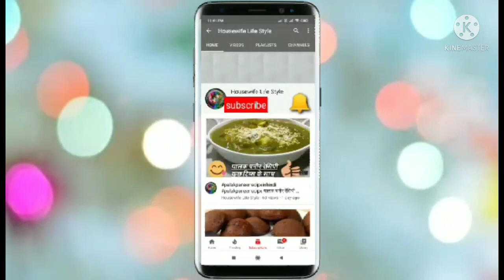Home made Janmashtami Special Makhana Panjiri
Homemade Janmashtami Special Makhana Panjiri ||

INGREDIENTS
Full Makhana(Fox Nuts}= 1 cup (25 g)
Badam = 2 tsp
Kaju (cashew) = 2tsp
Pista =2tsp
Desiccated Nariyal powder = 4tsp
Caster Sugar (sugar powder) =1/2 cup
Ghee =2 tbsp
Melon seeds =2tsp
Green Cardamom (हरी इलायची) =4to5

Makhane Ki Panjiri, a mix of nutritious ground Makhane(Louts Seeds) and nuts with caster sugar.

Makhana Panjiri made without whole wheat flour is mostly prepared and consumed during fasting period. It can also be consumed during non-fasting period. The amount of ghee used in preparing Makhana Panjiri is also less compared to the Whole Wheat or Atta Panjiri. This was regular at my mom’s place during the festivals like Janamashtami and Shivratri.